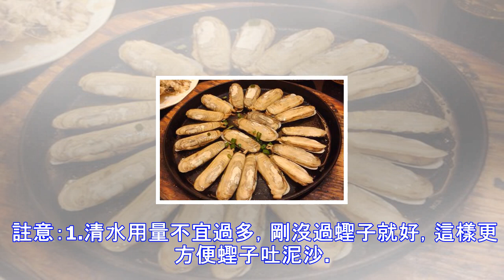吃蟶子你們怎麼掏出裡面的屎？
我感覺好麻煩。 蟶子怎麼清洗第一步： 把買回來的蟶子先用清水沖洗幹凈，再準備一盆清水，放入適量食鹽化開。然後，把洗凈的蟶子放入盆 中，其間註意換水，換第3次清水後在水裡加滴油，攪勻。 註意：1.清水用量不宜過多，剛沒過蟶子就好，這樣更方便蟶子吐泥沙。 2.食鹽的用量不宜過多，也不宜過少，咸淡要用嘴巴嘗下，比平常的飯菜咸淡一樣就剛好。因為鹽放少瞭， 蟶子不吐泥沙，但如果水太咸瞭，蟶子很快就會死掉。此外，鹽最好是用海鹽，賣蟶子的老板都有準備， 是免費的。